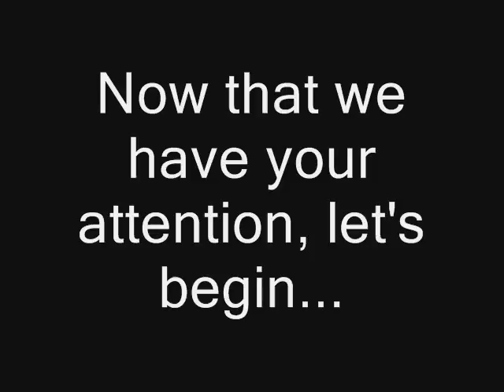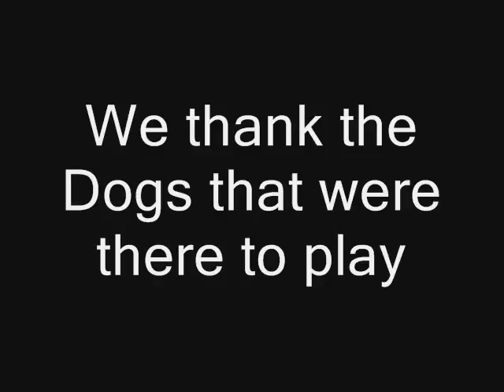RMIT MADDOGS - Presentation Movie November 17th, 2007